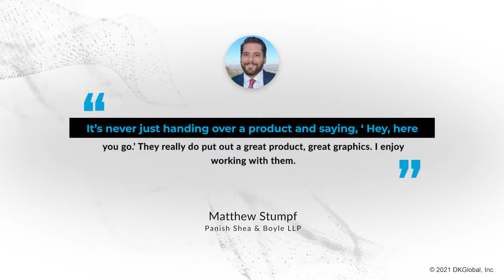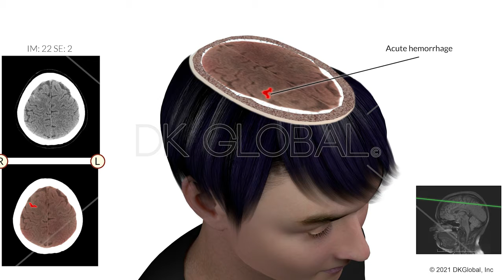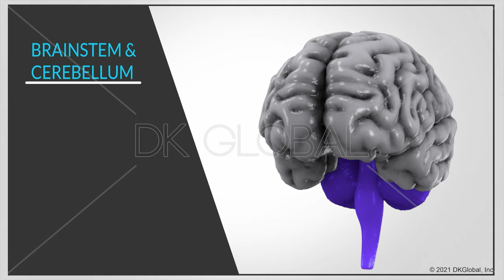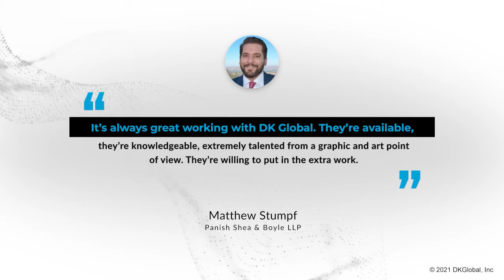Medical Illustrations Aid in $6M Settlement for Woman Rear-ended by City Bus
Matthew Stumpf and Kevin Boyle of Panish Shea & Boyle LLP attained a $6M settlement for a woman who suffered a TBI after being rear-ended by a Los Angeles city bus. Initially, the opposing counsel claimed the Plaintiff’s injuries were exaggerated. However, with enhancements of her medical imagery, Matthew and Kevin illustrated the gravity of her brain hemorrhages, refuting the Defense’s claims.

We take immense pride in helping attain justice for the survivors of catastrophic injuries and welcome any opportunity to assist attorneys in visualizing their case.